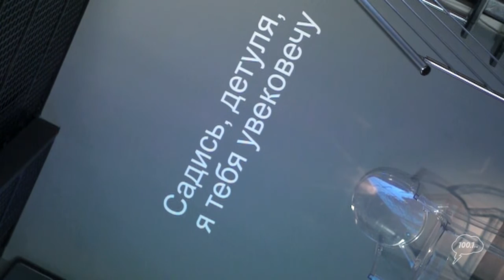«Красавицы столетий» Анатолия Зверева, часть1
Радиостанция Серебряный Дождь и Музей АЗ представляют радиоэкскурсию «Красавицы столетий».

Красота. Загадочная и всегда неповторимая. Ей посвящали лучшие произведения искусства, а нам удалось созвать 55 настоящих красавиц из разных эпох на один эфир.